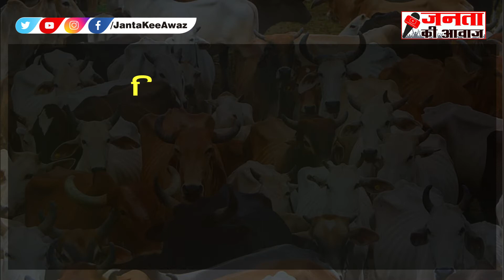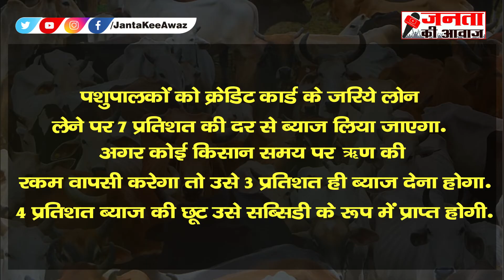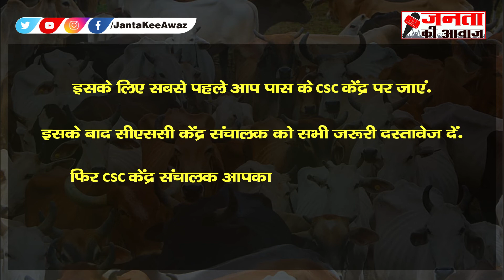How To Apply Pashu Kisan Credit Card Yojana 2022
Pashu Kisan Credit Card: हरियाणा (Haryana) में सरकार ने खेती बाड़ी के साथ पशुपालन करने वाले किसानों के लिए पशु किसान क्रेडिट कार्ड योजना (Pashu Kisan Credit Card) शुरू की है।  ये कार्ड पहले सिर्फ खेती करने वाले किसानों को दिए जाते थे, पशुपालन के काम में लगे हुए लोगों को भी  विधिवत रूप से किसान होने का दर्जा देना शुरू कर दिया है।  जिसके बाद उन्‍हें पशु किसान क्रेडिट कार्ड योजना का लाभ दिया जाने लगा है।  बता दें कि योजना का लाभ उन्‍हीं किसानों को दिया जाता है जो गाय, भैंस, बकरी पालन, मछली पालन जैसे कार्यों में लगे हुए हैं।